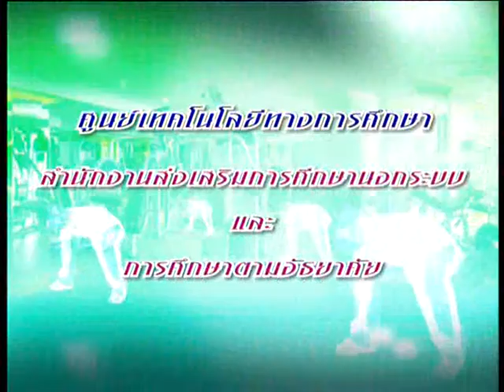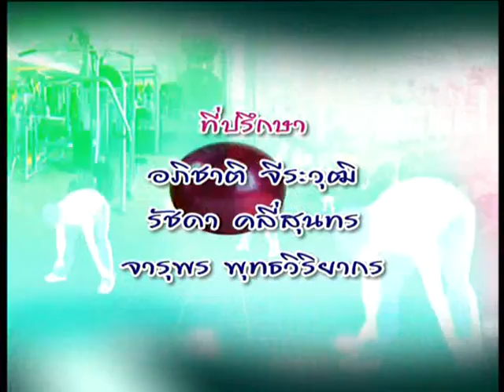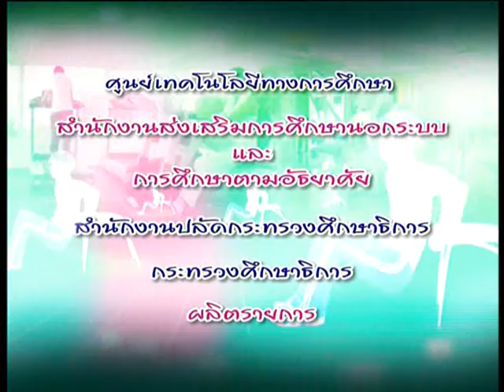◣ETV◢ Exercise กายแข็งแรง ตอนที่ 7 การบริหารหัวเข่า EP.1